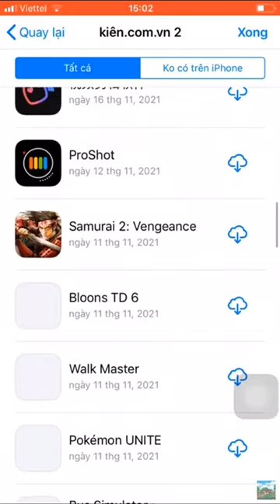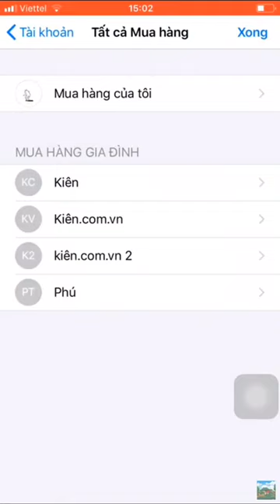id apple Minecraft free download full